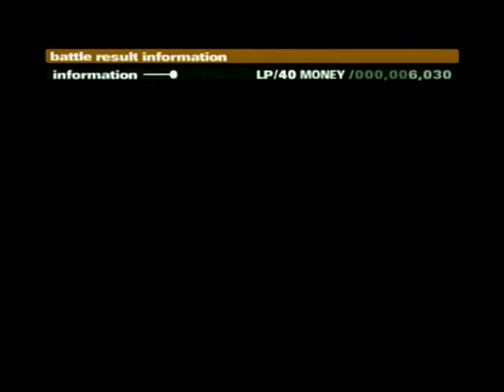Okage: Shadow King Playthrough-Chapter 4-Part 77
Ari and friends continue through the Escapeless Abyss, hoping to find the boss soon.